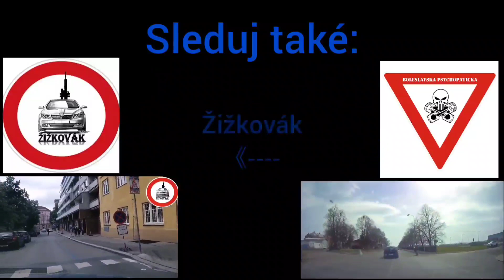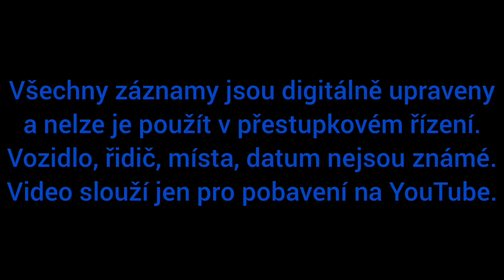Blbeček v Audi, zneužívání vyhrazených pruhů, ucpaná křižovatka, atd. Dashcam kompilace z cest #5